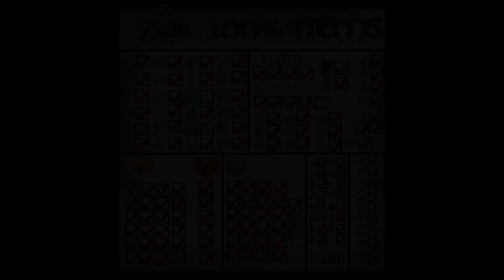Zelda: Skyward Sword - PART 89 - Soviet Academy of Skyloft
Episode 89: Soviet Academy of Skyloft

Past quotes and nonsensical time travel. Just another day in Skysord.